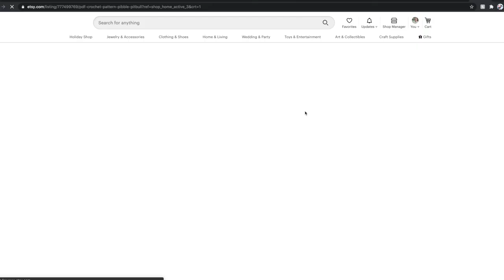Amigurumi Pitbull Leg Tutorial PART 1 - Little Raven Fiber Arts Crochet Pattern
Step-by-step, stitch by stitch, in real time! 🧶

This tutorial covers steps 1-5 of the Leg from my Amigurumi Pitbull pattern. I will be making the Back Leg (right) through the entire tutorial, but these first steps are very much the same for all the legs.

I'm using a very bright, multicolored chunky yarn and a big hook in the interest of visibility (and because they're just prettier to look at). The hook I'm using is an Andromeda Galaxy Streamline Swirl from Furls Crochet:

Part 2 (6-11):
(coming soon)

Part 3 (12-16):
(coming soon)